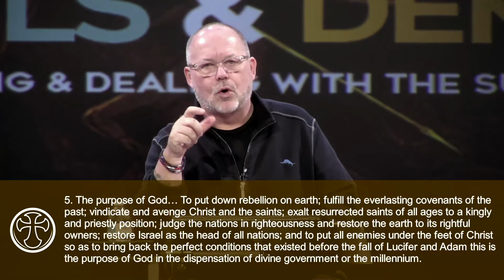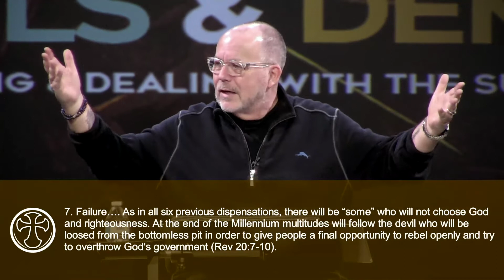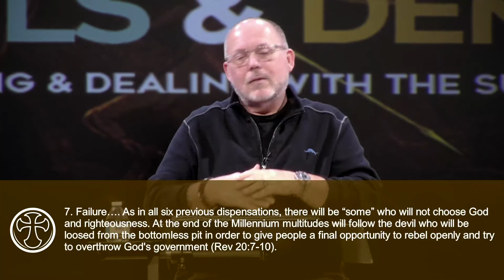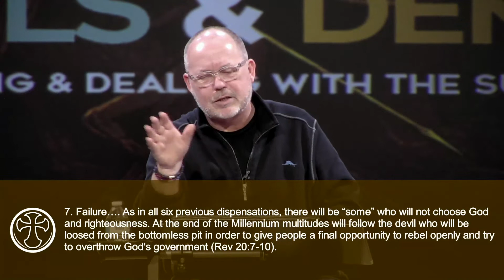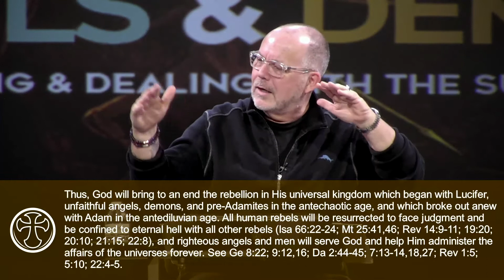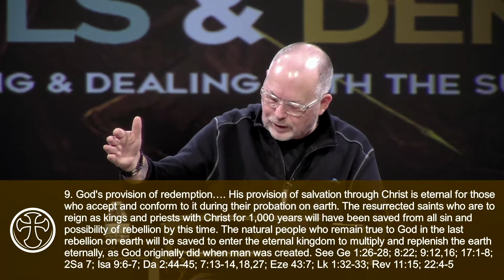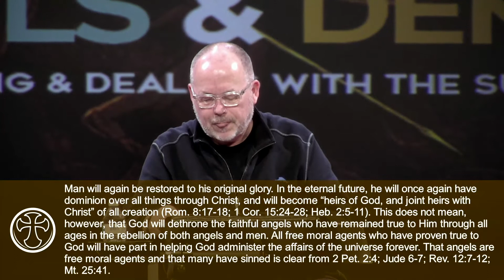Angels & Demons Part 13 | With Pastor Mark Evans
Angels & Demons Part 13